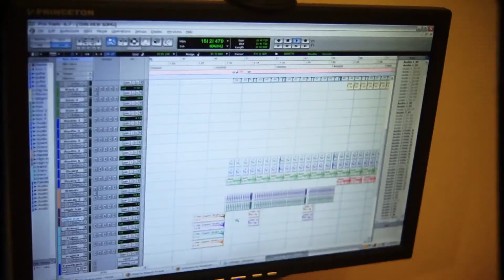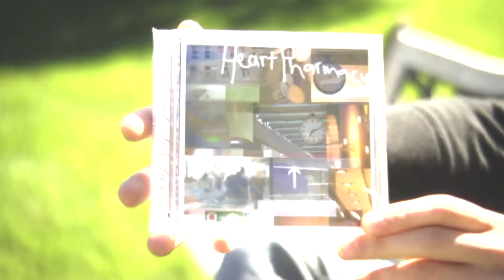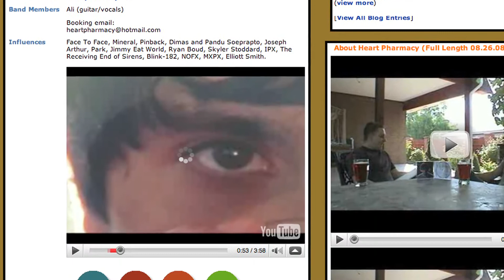Heart Pharmacy Interview momumo (2008)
Not produced under the Messproductions name, but since I shot and edited this I thought I'd post this.